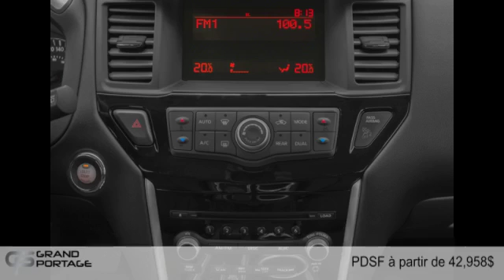Nissan Pathfinder Hybride 2015 à Rivière-du-Loup, entre Rimouski et Montmagny!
Nissan Pathfinder Hybride 2015  à Rivière-du-Loup, entre Rimouski et Montmagny! chez Groupe Grand Portage [D2C-763]